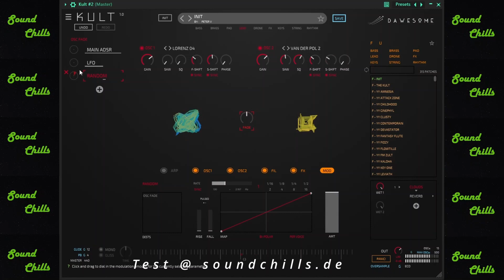Tracktion Kult Test (Teaser)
Mit Kult präsentiert Tracktion einen virtuellen Synthesizer, der auf der Chaos-Theorie basiert. Das Herzstück sind zwei Oszillatoren, die mit sogenannten Strange Attractors gefüttert werden.

Was es damit auf sich hat, erfährst Du im Test